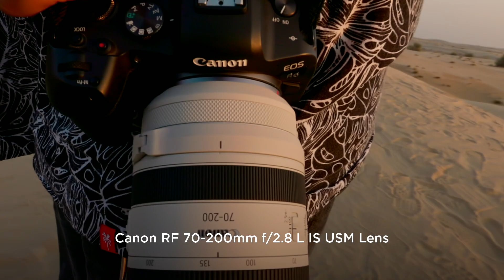Stories Of Arabia: تصوير الأزياء في الصحراء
التقط صورًا مذهلة عن الموضة باستخدام عدسة RF 70-200 f / 2.8 L من كانون. بفضل جودتها الاستثنائية، التركيز البؤري التلقائي السريع وتصميمها الصغير، تمنح هذه العدسة العمق لصورك وتجعل تفاصيلها بارزة.